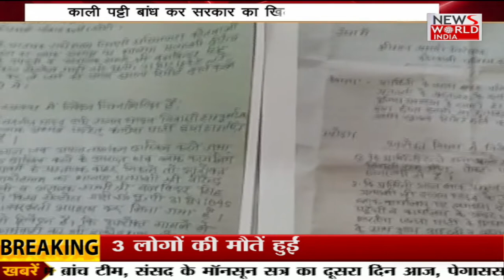Uttar Pradesh की तमाम छोटी बडी खबरों के लिए देखिए...अपना उत्तर प्रदेश । News World India